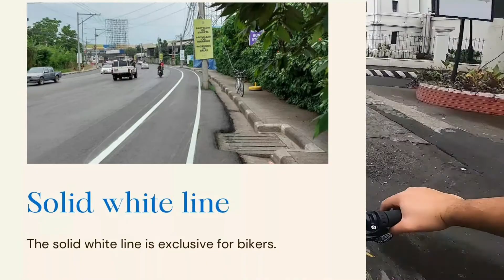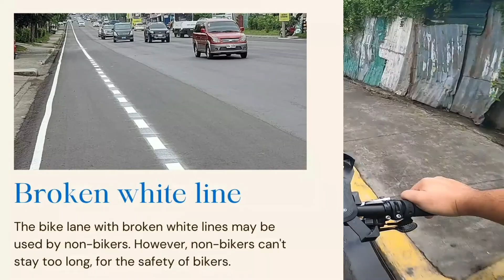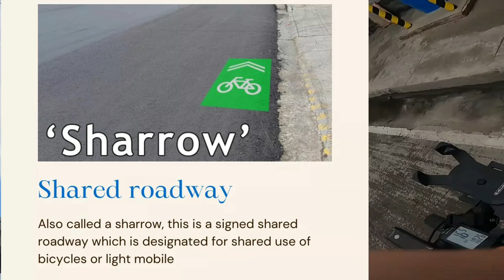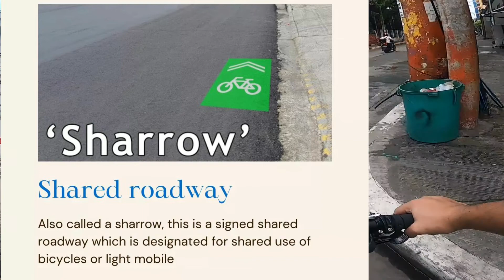Tulong sa Biker para Iwas Disgrasya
Ating silipin ang mga ilang bagay na maling ginagawa ng ating mga Kapadyak sa lansangan. Sana ay magsilbi itong paalala para sa ating mga kapwa biker na hindi rin biro ang pumadyak sa kalsada. Ito ang aking ambag upang sila ay mapaalalahan at makaiwas sa disgrasya habang pumapadyak.

Bukod dito, nagbigay din tayo ng kaunting kaalaman tungkol sa mga iba't ibang klaseng bike lanes meron sa Kamaynilaan.

Sana ay makatulong ito sa ating mga kasamahang Biker sa kanilang araw araw na pagpadyak sa buhay. Ride safe mga kapadyak!

Credits
Photos used for bike lanes - Arch. Iluminado Boy Quinto
Source- MTB-Karim Elijah
Photo Layout -The Bike Lane Project FB page